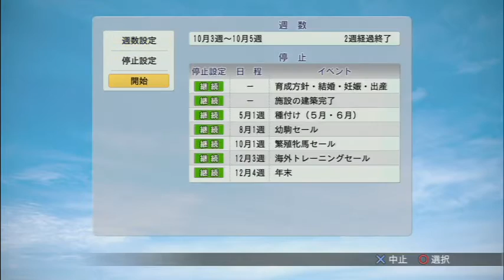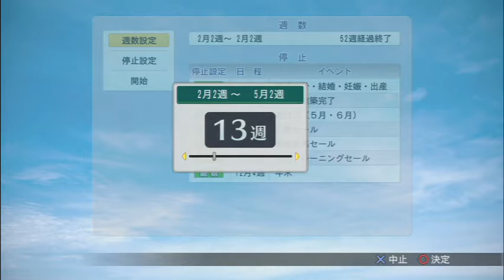[ ウイニングポスト8 2015 ] #03 ダービー制覇への道！ 金欠。。。中山記念制覇